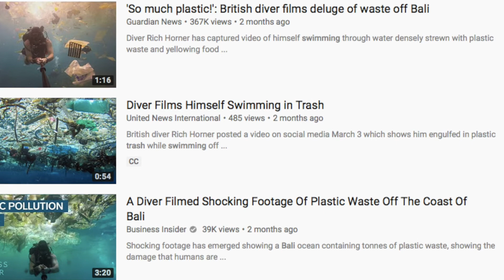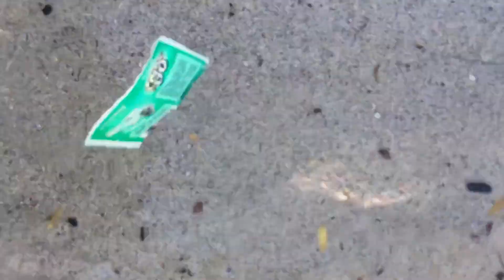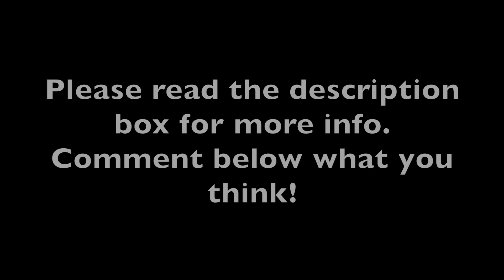TRASH SEA IN BALI // Losing Hope in Humanity? Cleaning It Up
PLEASE READ:
Warning: This video may make you lose faith in humanity, but I hope it doesn't. What I hope is that when people watch this, they’ll feel encouraged to do a better job. I didn’t get footage of me crying, but I hope that my anger at least shows through in that sense. I hope I don't seem too negative but this issue makes me really emotional and I just hope that we can move towards a world that we can all do our part.

Plastic waste in Bali comes and goes with the tide. Rainy season is called TRASH SEASON because of the thousands of tons of trash brought to the beaches/ oceans around Bali from December to March each year. However, trash that has been floating in the ocean looks a lot different than fresh trash (covered in algae, faded paint, disintegrating, etc.) and I believe a lot of this trash may have been very recent from people littering on the beach. I filmed this video in mid March 2018 on a day when there was a fair amount of trash on the beach. I was there for probably 3-5 hours and collected a few pounds of trash. However, this video isn’t to break down WHY there is trash on the beaches or even comment about HOW it ended up there. This video is about the 50 to 100 people there on the beach that day with me who DID NOTHING while I collected trash for hours. I burst out crying about 30 minutes into the trash collection because I felt so judged by people on the beach laughing at me for picking up trash. This was one of the WORST moments for me in 3 months of traveling. I absolutely lost so much hope in humanity, particularly when I thought someone was helping me pick up trash and it turned out that she was just washing her shoes in the water. I understand that everyone feels a different level of responsibility towards the environment, and some people don’t care at all. What broke my heart was the lack of consideration when people would continue to litter or simply judge me for doing my best to clean up this mess. It really made me think that for all the people like me who try our best, there’s 100 times as many more people who sit by and do nothing. I’m hopeful and sure that this isn’t true, but that’s what I felt like on this day.

I apologize for putting anyone on blast if they were here today and appeared in this video. I was at this beach for half of the day and watched people come and go, and not once did anyone except my friends and I help clean up the beach.

At the end of the afternoon, which was probably about 4 hours later, when I had finished picking up all the trash I could, a gentleman said “thank you and good job” for what I had done. Though I felt at least a little better that the situation had been acknowledged, it might have even made me more sad to think that he had been watching me the whole time, during the time I had burst into tears, and hadn’t said anything before or offered a hand. I understand that no one wants to clean trash during their vacation. But this 100m or so beach was so small, that if we had all just picked up the trash where we were sitting/ swimming, the beach would have been clean in 10 minutes instead of 4 hours.